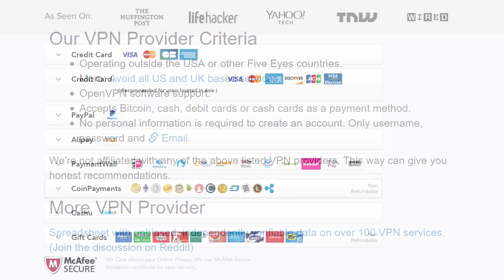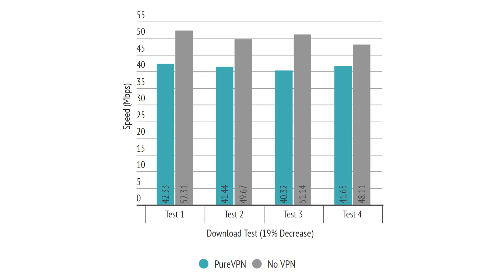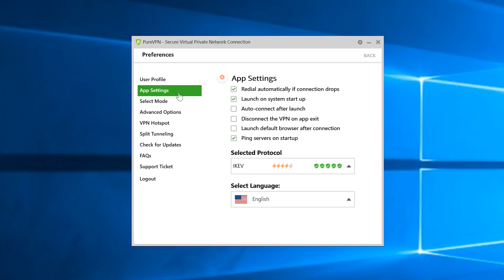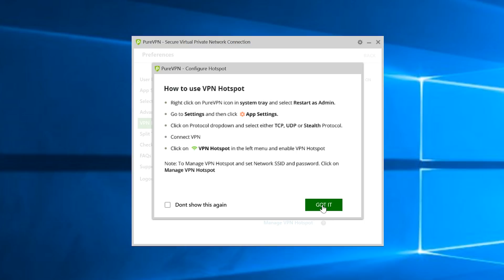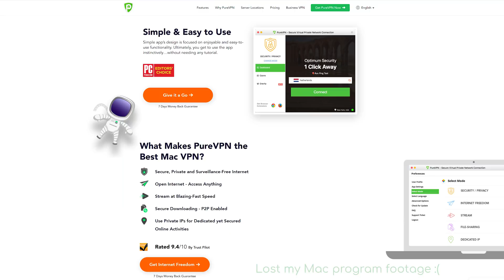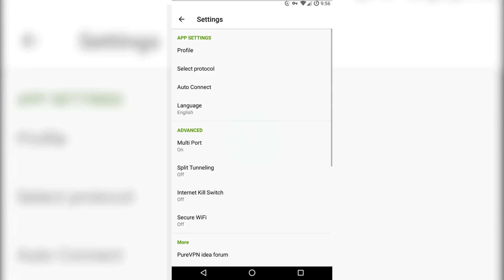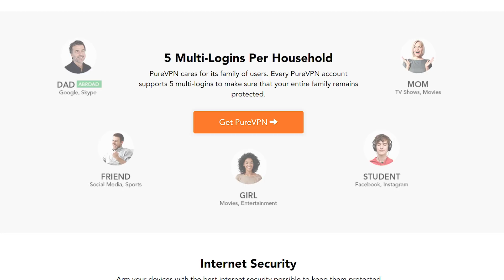PureVPN Complete VPN Review! Can They Be Trusted?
PureVPN is a well known VPN service on the market! But is it the best VPN? Let's find out in this full, video review of the service. How does it actually stack up against other services? In this PureVPN video review, I, Techlore, test PureVPN's speed, security, reliability, settings, customization, and usability as a whole. This is a complete, unbiased, honest, full review, guide, and setup of the VPN.

PureVPN is one of very many VPN companies out there claiming to be the best. I test out its security and setup with multiple DNS tests, an IP Address test, log policy, and encryption. I test its speed using several speed test and torrenting (downloading) a file and then I test the usability and stability of the VPN on Windows, MacOS, Linux, Android, and iOS. PureVPN has a desktop program, bypassing China and their firewall in addition to any possible gaming restrictions. Torrenting is also discussed as well. Use VPNs to bypass wifi or government restrictions to access websites like Youtube, Reddit, and Neftlix.

A VPN such as PureVPN will allow you to bypass regional restrictions such as china, in addition to secure your browsing using encryption. It is similar to a proxy but has additional security and speed benefits to one like encrypting your traffic. You can also use it to bypass wifi restrictions to access websites such as YouTube, Netflix, or Reddit.

You should be using VPN's everyday since they improve your security and make you more anonymous on the web. A VPN will encrypt your web traffic so that no one can view what you are doing or who you are. You can use this casually or to torrent. Use this along Tor for casual browser to maximize your security.